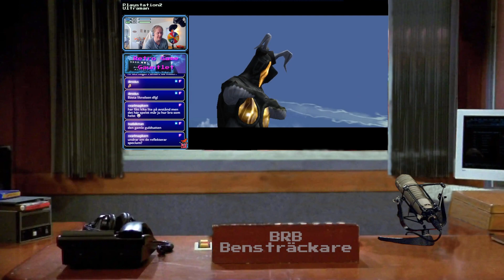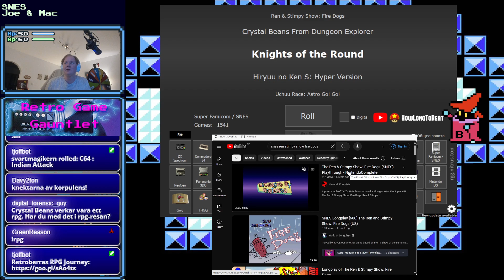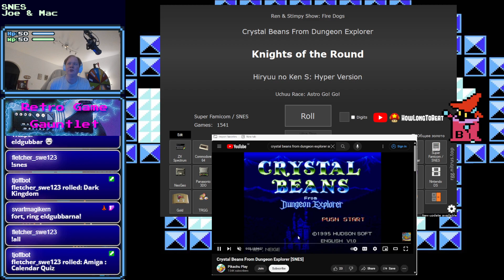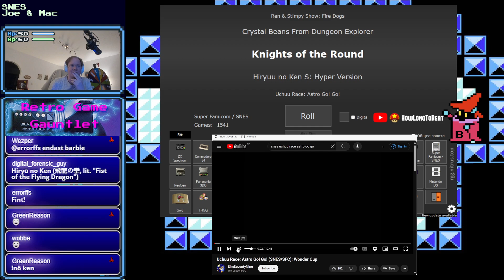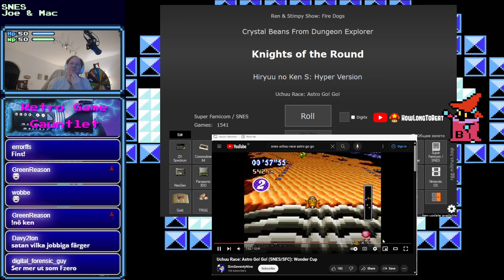Retro Game Gauntlet - Super Famicom - Joe & Mac [128]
Retro Game Gauntlet - Super Famicom - Joe & Mac [128] -- Watch live